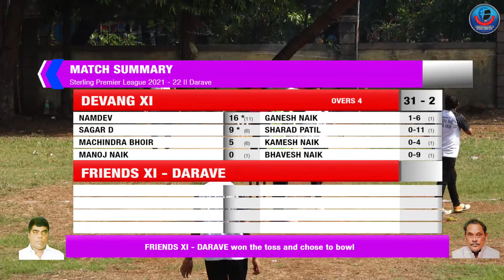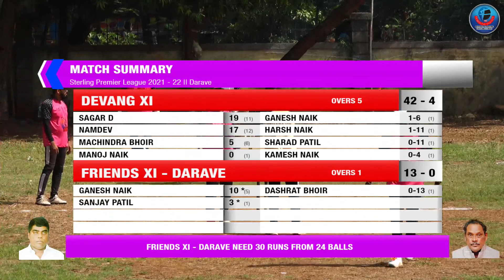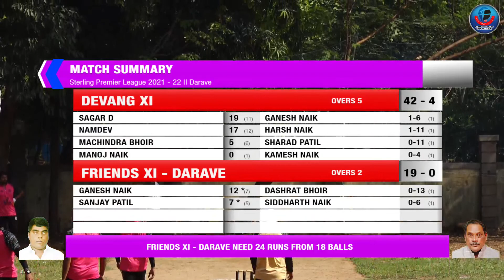FRIENDS XI - DARAVE vs DEVANG XI || Sterling Premier League 2021 - 22